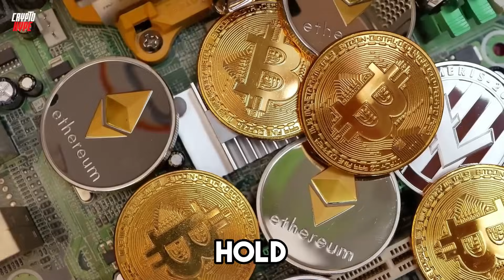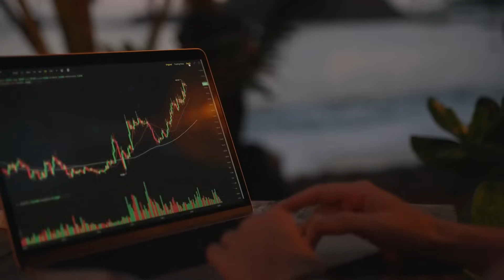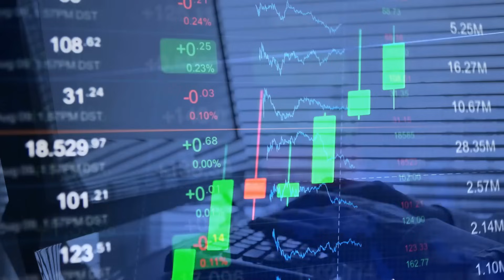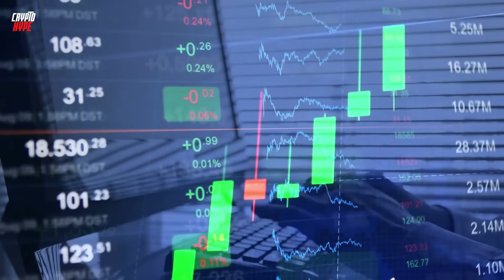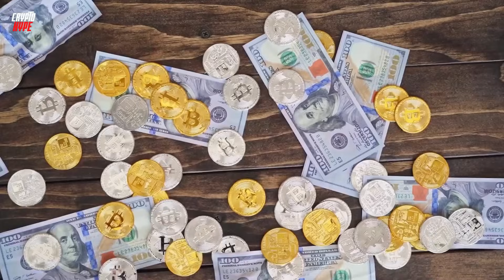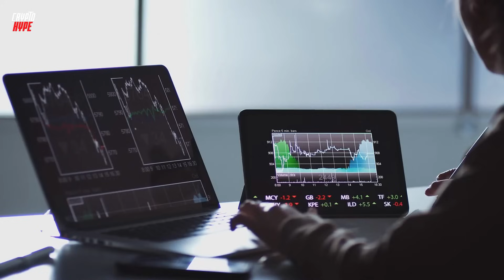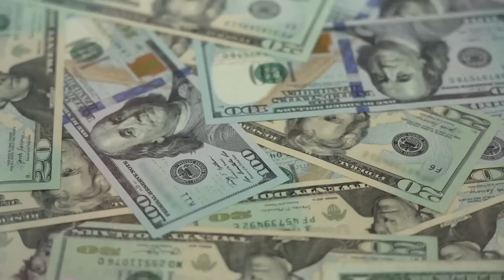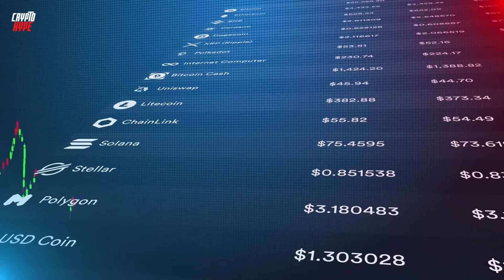BREAKING: PAYPAL TURNS SHIBA INU INTO A $2.00 GIANT THIS MONTH!!! - SHIBA INU NEWS TODAY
00:00 INTRO
00:51 SHIB PRICE TODAY
01:41 SHIBA NEWS TODAY
07:08 PAYPAL AND SHIB NEWS